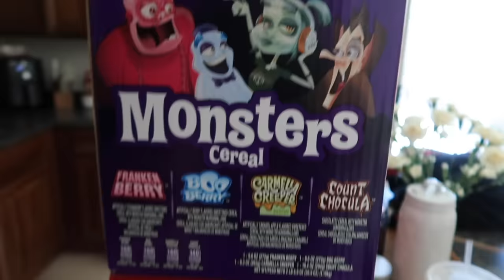Last Minute Homecoming Shopping And World Series Bound!!! 😯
Mason has to do some last minute shopping as his Homecoming approaches, see our reaction as one of our baseball teams heads to the World Series, and Chrissy shows off a mini Sam's Club haul!!!

16772 W. Bell Rd, Ste 110-115